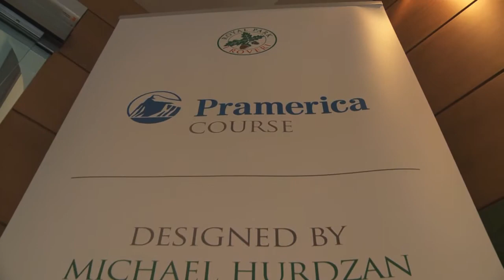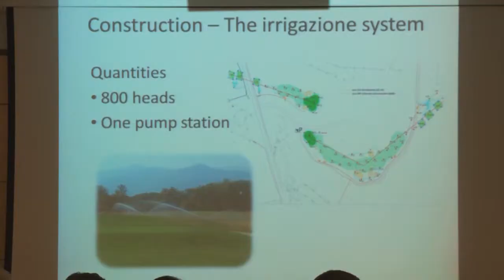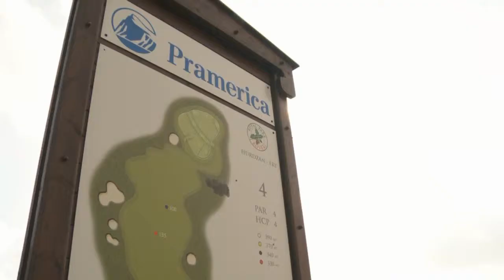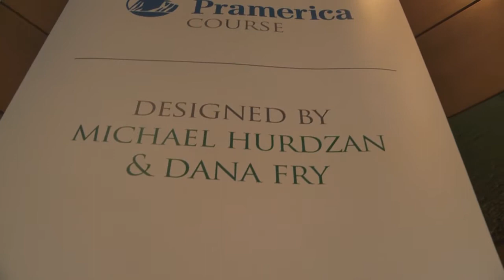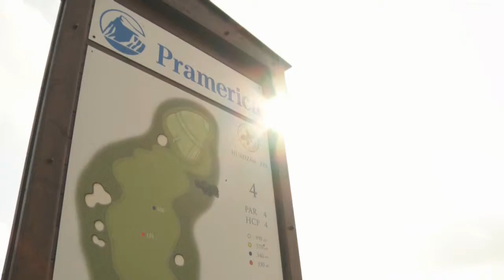Royal Park I Roveri English